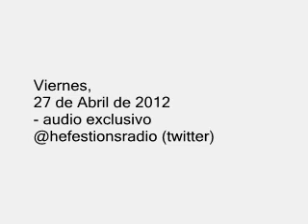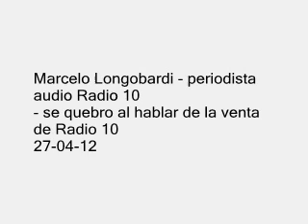MARCELO LONGOBARDI - SE QUEBRO AL AIRE AL HABLAR DE LA VENTA DE RADIO 10 27-04-12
Marcelo Longobardi - periodista
audio Radio 10
- se quebro al hablar de la venta de Radio 10
27 de Abril de 2012